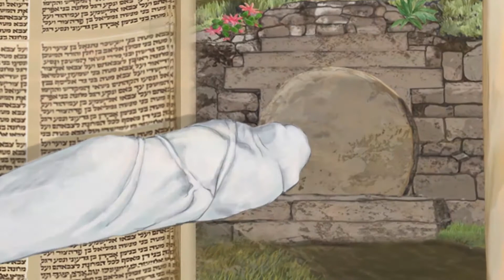REY de GLORIA | Escena 64/70 | KING of GLORY | Spanish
Escena 64: El Rey es sepultado

Normalmente, se lanzaban los cadáveres de los crucificados a un vertedero de basura fuera de la ciudad o en una fosa común. Sin embargo, no fue así con el cuerpo de Jesús.

Este viaje a través de las Escrituras de los profetas te invita a conocer al Rey del universo y a entender Su plan para rescatar a Sus súbditos rebeldes del reino de las tinieblas y hacerlos aptos para vivir con Él para siempre en Su reino de luz.

La película completa dura 222 minutos, compuesto por 70 escenas agrupados en 15 episodios y divididos en dos partes principales:
Parte 1. Antiguo Testamento: El Rey predice Su plan {Episodios 1-8}
Parte 2. Nuevo Testamento: El Rey cumple Su plan {Episodios 9-15}

Scene 64: The King is Buried

The dead bodies of crucified victims were usually tossed onto a garbage dump outside the city or into a mass grave.  Not so with Jesus’ body.

This journey through the Scriptures of the prophets invites you to meet the King of the universe and understand His plan to rescue His rebellious subjects from the kingdom of darkness and qualify them to live with Him forever in His kingdom of light.

The full movie is 222 minutes, composed of 70 scenes grouped in 15 Episodes, and divided into two main parts: